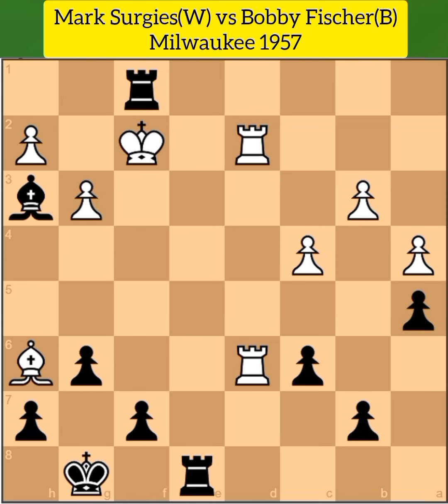Bobby Fischer's Opponent Cannkt Escape the Brutal Checkmate!!! Really Fat Brain